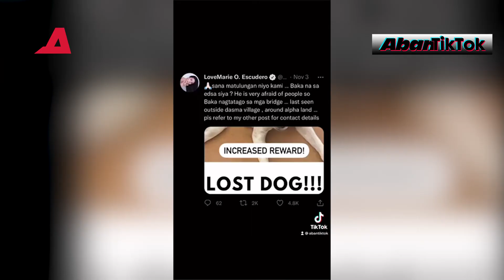P50K reward! Aso ni Heart Evangelista pinahahanap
Pinahahanap ni Heart Evangelista ang nawawalang aso kung saan may pabuya itong P50,000.